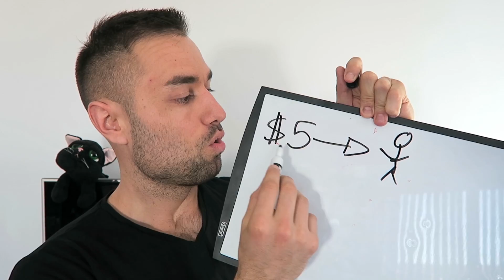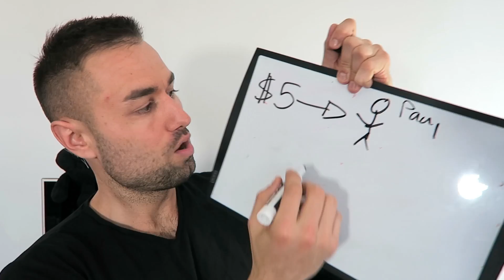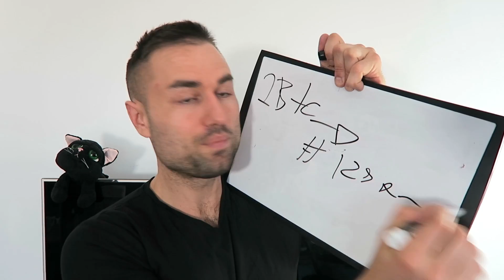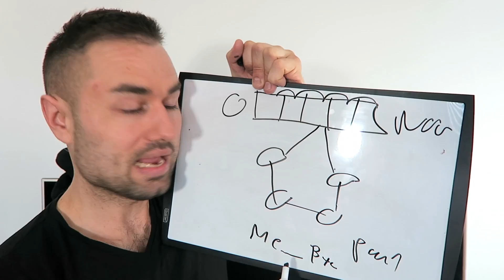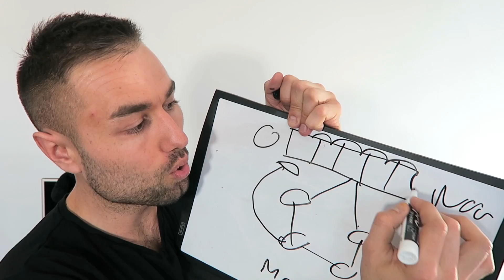Why Bitcoin-Blockchain Is Changing the World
You'll receive $10 in free bitcoin by signing up with this

My name is Ameer Rosic, and I'm a serial entrepreneur, investor, marketing Strategist and Blockchain Evangelist